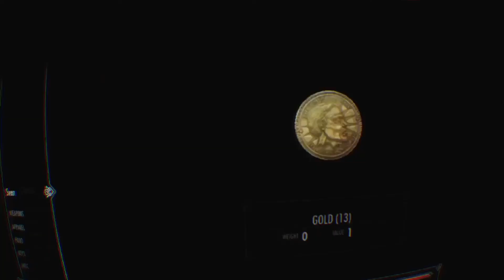Skyriming in VR again